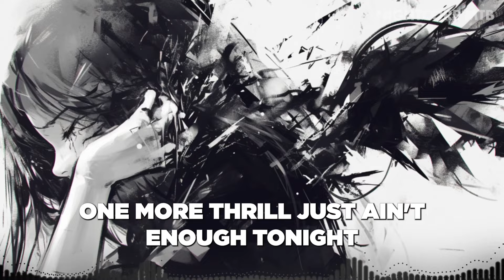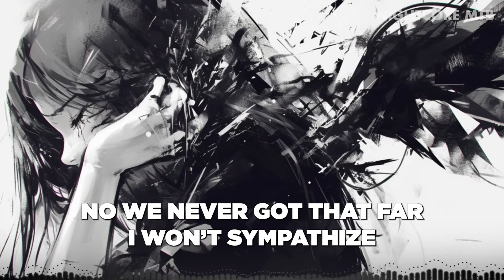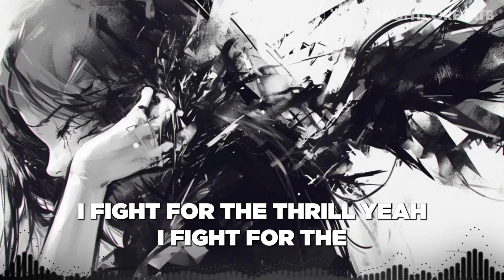Nightcore - For the Thrill (Lyrics)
» Song:  For the Thrill by Mala

Lyrics:
The sky never lied
And brought me to the dark I didn’t fight
Just lit up my cigar

I was made for this I was made for this
One by one into the fire
One more body for the light
One more taste to feel alive
One more thrill just ain't enough tonight

I fight for the thrill yeah I fight for the
I fight for the thrill

Don’t draw the line
No we never got that far I won’t sympathize
That only gets you scars
Pre chorus